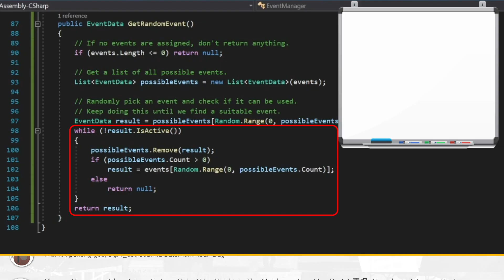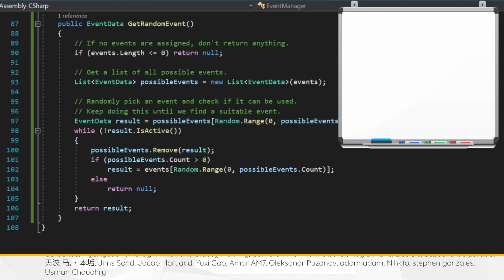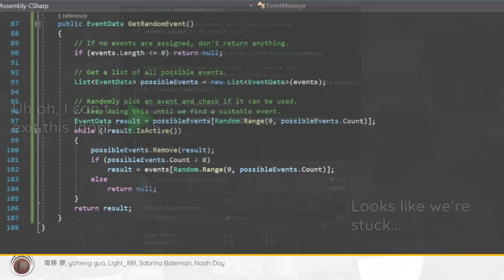Fixing Event Manager Crashes — Creating a Rogue-like (like Vampire Survivors) in Unity: Part 21.5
After we added the Event Manager into our game, some of our viewers reported that it caused their game to freeze. Here we'll address what the cause of the freezing is and provide a solution to prevent it from happening.

0:00 Introduction
0:26 Going through the EventManager.cs Code
1:10 Going through the EventData.cs Code
1:30 Explaining how the freezing happens
2:06 The solution to the freezing
2:36 Special Thanks and Badge